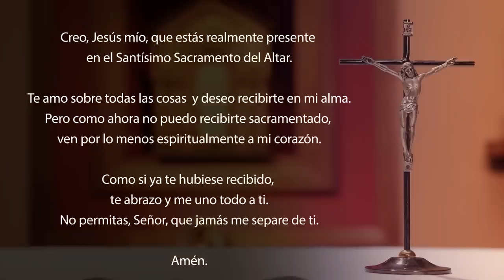Santa Misa de hoy domingo 13 de agosto 2023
Lectura del primer libro de los Reyes 19, 9. 11-13a

    Habiendo llegado Elías a la montaña de Dios, el Horeb, entró en la gruta y pasó la noche. Allí le fue dirigida la palabra del Señor. El Señor le dijo: «Sal y quédate de pie en la montaña, delante del Señor».
    Y en ese momento el Señor pasaba. Sopló un viento huracanado que partía las montañas y resquebrajaba las rocas delante del Señor. Pero el Señor no estaba en el viento. Después del viento, hubo un terremoto. Pero el Señor no estaba en el terremoto. Después del terremoto, se encendió un fuego. Pero el Señor no estaba en el fuego. Después del fuego, se oyó el rumor de una brisa suave. Al oírla, Elías se cubrió el rostro con su manto, salió y se quedó de pie a la entrada de la gruta.

R. Muéstranos, Señor, tu misericordia, y danos tu salvación.

Voy a proclamar lo que dice el Señor:
el Señor promete la paz, la paz para su pueblo y sus amigos.
Su salvación está muy cerca de sus fieles,

El Amor y la Verdad se encontrarán,
la Justicia y la Paz se abrazarán;
la Verdad brotará de la tierra
y la Justicia mirará desde el cielo. R.

El mismo Señor nos dará sus bienes
y nuestra tierra producirá sus frutos.
La Justicia irá delante de Él,
y la Paz, sobre la huella de sus pasos. R.

    Hermanos:
    Digo la verdad en Cristo, no miento, y mi conciencia me lo atestigua en el Espíritu Santo. Siento una gran tristeza y un dolor constante en mi corazón. Yo mismo desearía ser maldito, separado de Cristo, en favor de mis hermanos, los de mi propia raza.
    Ellos son israelitas: a ellos pertenecen la adopción filial, la gloria, las alianzas, la legislación, el culto y las promesas. A ellos pertenecen también los patriarcas, y de ellos desciende Cristo según su condición humana, el cual está por encima de todo, Dios bendito eternamente. Amén.

    Después de la multiplicación de los panes, Jesús obligó a los discípulos que subieran a la barca y pasaran antes que Él a la otra orilla, mientras Él despedía a la multitud. Después, subió a la montaña para orar a solas. Y al atardecer, todavía estaba allí, solo.
    La barca ya estaba muy lejos de la costa, sacudida por las olas, porque tenían viento en contra. A la madrugada, Jesús fue hacia ellos, caminando sobre el mar. Los discípulos, al verlo caminar sobre el mar, se asustaron. «Es un fantasma», dijeron, y llenos de temor se pusieron a gritar.
    Pero Jesús les dijo: «Tranquilícense, soy Yo; no teman».
    Entonces Pedro le respondió: «Señor, si eres Tú, mándame ir a tu encuentro sobre el agua».
    «Ven,» le dijo Jesús. Y Pedro, bajando de la barca, comenzó a caminar sobre el agua en dirección a Él. Pero, al ver la violencia del viento, tuvo miedo, y como empezaba a hundirse, gritó: «Señor, sálvame». En seguida, Jesús le tendió la mano y lo sostuvo, mientras le decía: «Hombre de poca fe, ¿por qué dudaste?»
    En cuanto subieron a la barca, el viento se calmó. Los que estaban en ella se postraron ante Él, diciendo: «Verdaderamente, Tú eres el Hijo de Dios».